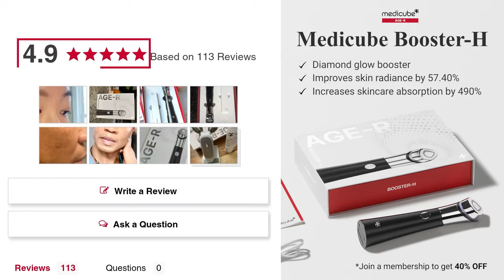[MEDICUBE] This glow-boosting device is all the rage now.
This Korean skincare device is all the rage.
2022 Allure Editors' Most-Loved Beauty Product!